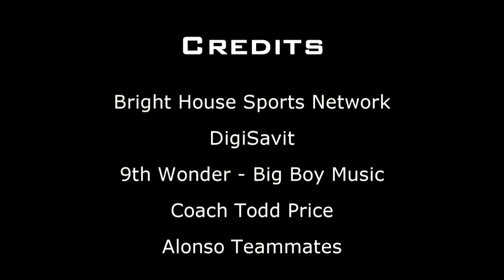Robert "Tre" Gadson III Sophomore Highlights, Class of 2017, Alonso High School